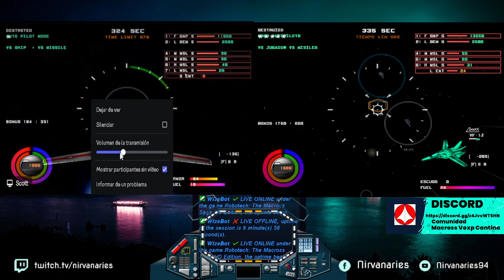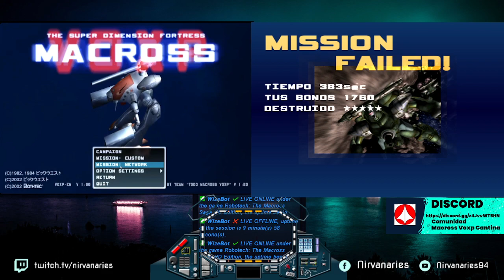Gameplay Viernes de VOXP: Robotech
Piloto: Scott - Insignia
Piloto: RedSkull - Insignia

comunidad de pilotos Macross
Únete a Macross VoXP Cantina
RRSS: